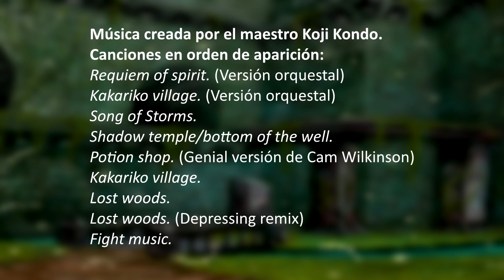Gamefic - La Historia de Grog [The Legend of Zelda]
La historia de Grog, un habitante de Kakariko Villge.
Dedicado para los fans del fantastico mundo de Zelda

Gamefic creado por: Alberto Ivan Cardenas Cardenas
Basada en la historia y personajes de The Legend Of Zelda Ocarina of Time

Un Gamefic es una historia inventada dentro del universo de un videojuego. Contiene personajes y lugares del juego, asi como la posibilidad de utilizar hechos de la historia oficial

Toda la musica e imagenes pertenecen a sus respectivos autores